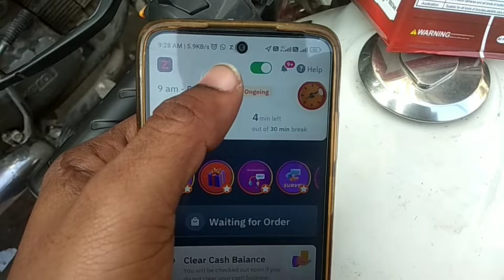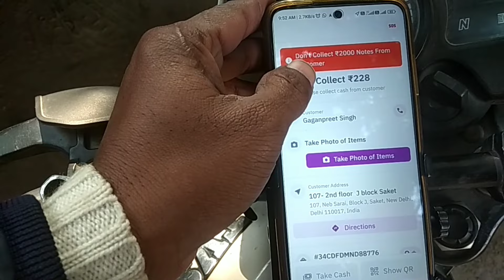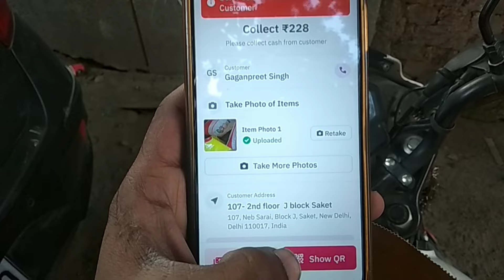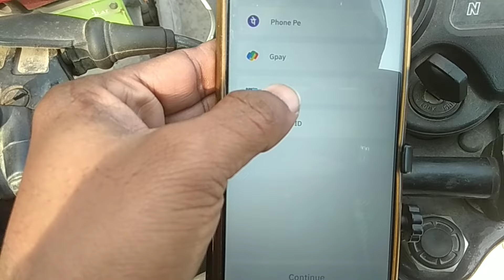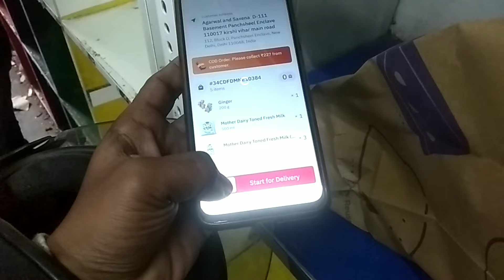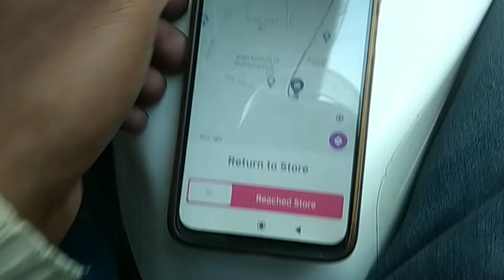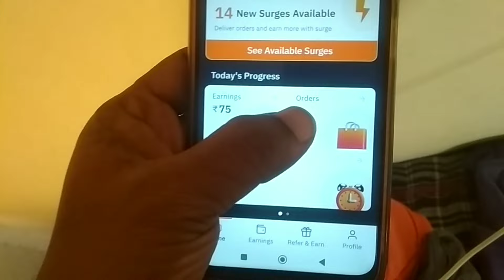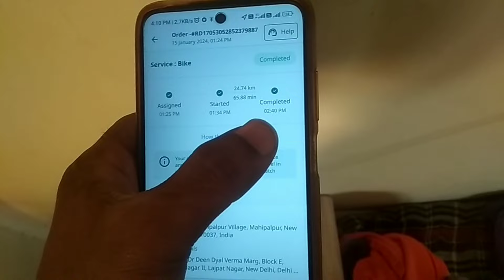zepto main 1st order kaise pura kare / zepto में पहला ऑडर कैसे पूरा करें / zepto + rapido earning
I'm on Instagram as  - @shanidev42

 Your other queries 👇
zomato delivery boy job apply online 2023 zomato delivery boy job
zomato delivery boy job apply online malayalam zomato delivery boy job apply online kannada zomato delivery boy job apply online cycle zomato delivery boy job telugu
zomato delivery boy job malayalam
swiggy delivery boy job apply online
swiggy delivery boy job apply online cycle
swiggy delivery boy job apply online telugu swiggy delivery boy job apply online malayalam swiggy delivery boy job
swiggy delivery boy job apply online part time swiggy delivery boy job apply online kannada swiggy delivery boy job apply online 2023